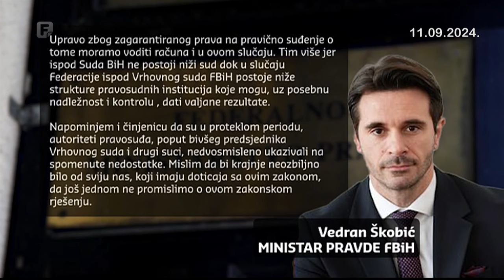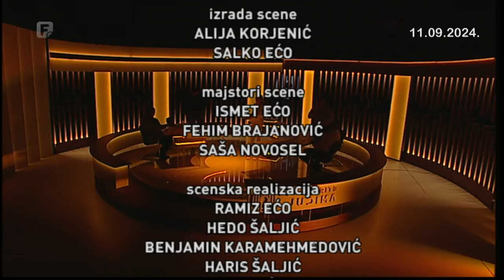Odgovorite ljudima, 11.09.2024.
Hoće li pod američkim pritiskom nakon deset godina zaživjeti federalni Uskok? Ko se boji istražitelja za petama i suzbijanja korupcije, a ko trguje uspostavljanjem specijalnog odjela za borbu protiv korupcije u Federaciji BiH? Zakon i implementacija.

Gosti: Halil Lagumdžija, Eldan Mujanović, Vlado Adamović, Arben Murtezić.